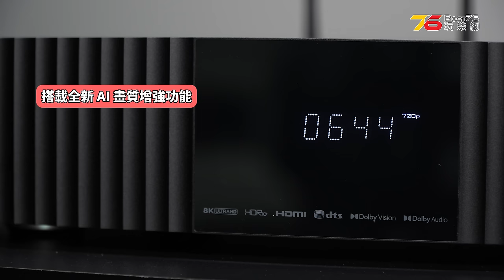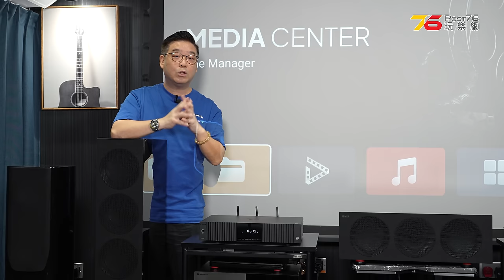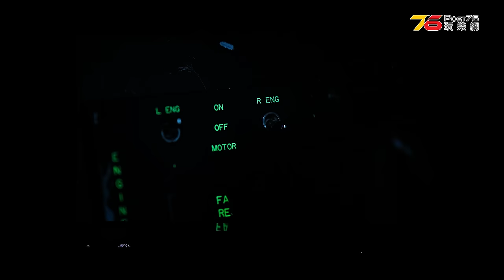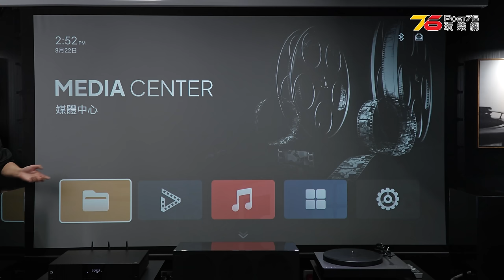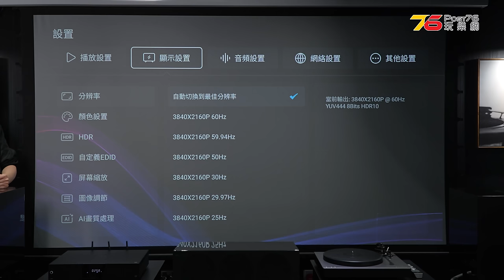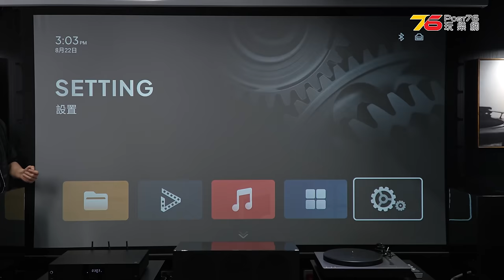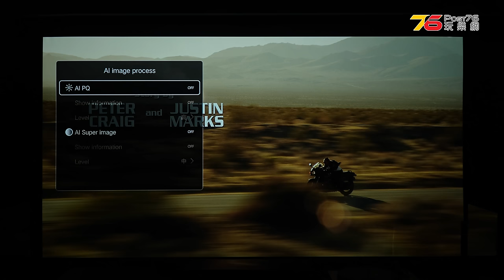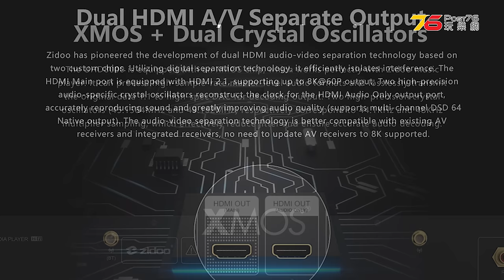Zidoo UHD8000 8K旗艦發燒媒體播放器！8K原生解像度降生！AI升頻、Dolby Vision VS10引擎提升最強畫質！（附設cc字幕）| 播放機評測🎉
Zidoo 最新推出的 UHD8000 8K 媒體播放器開發時間長達兩年，配備兩個高精度音頻專用晶振，旨在提升 HDMI Audio Only 輸出端口時鐘同步性，減少抖動，提升音質。新機採用 Amlogic S928X-K 晶片組，擁有 8GB DDR4 RAM 和 64GB eMMC 存儲，支援多聲道 DSD 64 Native 輸出。它配備雙 HDMI 端口，支持 4K 影像和高清音頻的同時享受，並支援 HDMI 2.1 端口 8K/60p 輸出。播放器能解碼 DSD512 和 32-bit 768kHz PCM，還配有兩個可擴展至 16TB 硬碟插槽，總存儲達 32TB，支援 Wi-Fi 6 和藍牙 5.2，提供全平衡設計，提升抗噪能力。UHD8000 支援多種音樂串流服務，並可作為高性能音頻解碼器使用，定價 $9,980！

00:00 開場
00:47 外觀及接駁端子
03:31 焦點規格
04:18 4K電影聲畫效果
08:50 操作及設定介面
09:59 海報牆
10:19 進階設定
11:26 8K影片播放效果
12:48 進階AI功能設置
13:45 測試聽歌效果
15:22 UHD8000/UHD5000比對
15:34 總結